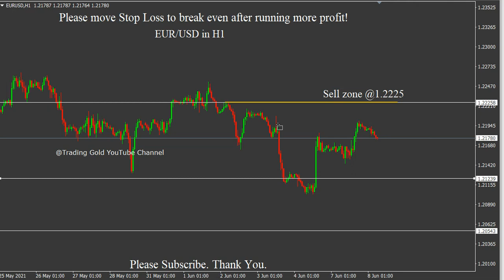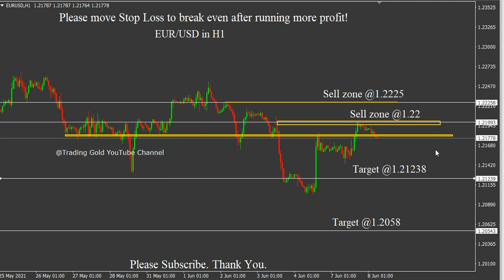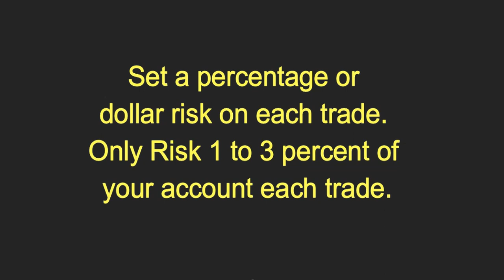EUR/USD 8/6/2021 Daily Signals Forecast Analysis by Trading Gold Strategy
EUR/USD 8/6/2021 Daily Signals Forecast Analysis by Trading Gold Strategy. Daily Free Signals Forex Pairs Forecast Tips Daily Beginner Trading Videos